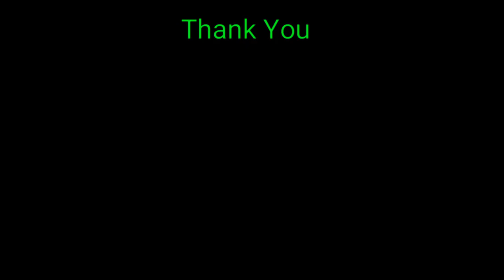Metal Roof Gazebo Cleaning.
Cleaning a gazebo top to bottom!